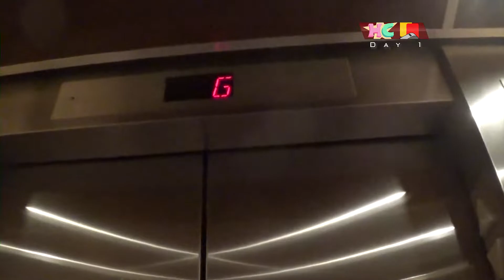Red's HarmonyCon 2022 Adventure: FRIDAY (Part 2)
Watch as Red Card takes on HarmonyCon for the FIRST time.

Sheraton DFW Airport Hotel - Irving, TX
February 18-20, 2022
Day 1, Part 2 (Friday)

Music
- Aikome♡Forever - @Cafeathome17 (feat. @Step2Harmony)